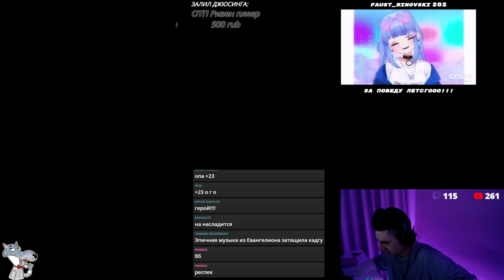КАВАЙНЫЙ КУНЧИК / ibla7er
Клип с твича от CynAtom

[PeacefulGeniusAlbatrossPipeHype-PVwHaBLjwYmHc5I3]